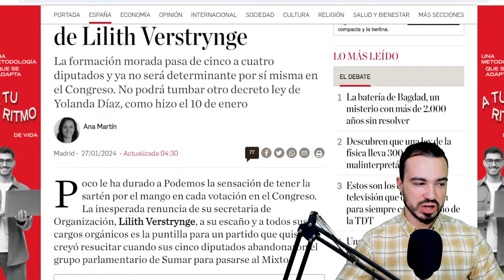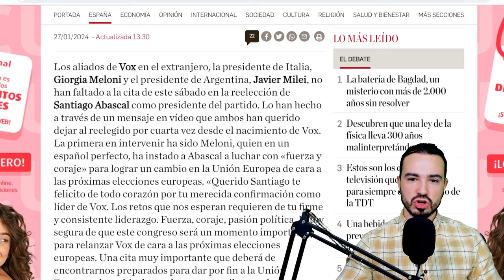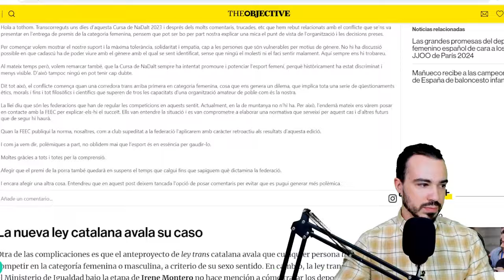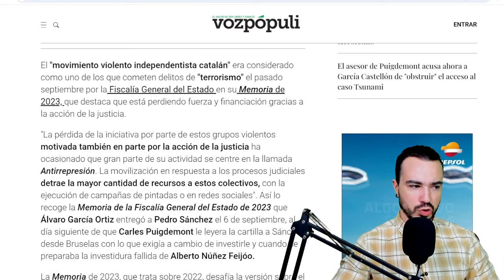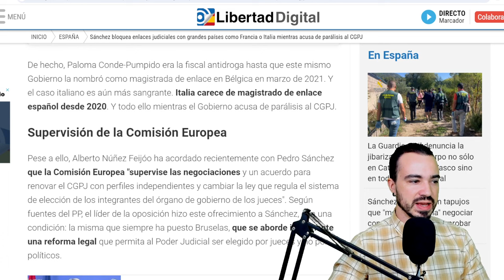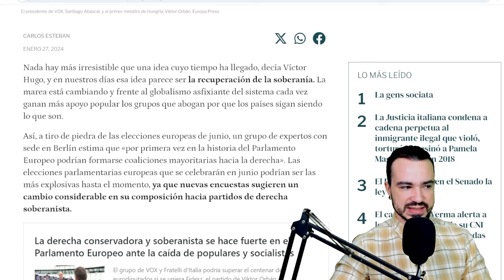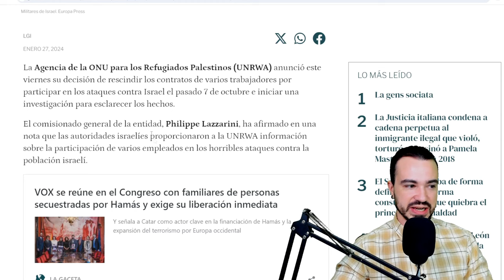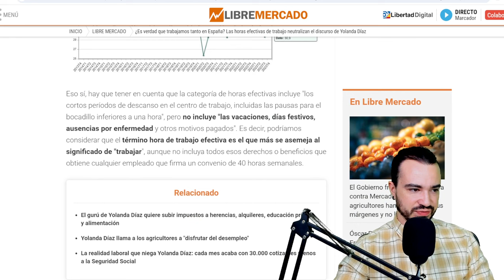PODCAST DE ACTUALIDAD 27 DE ENERO DE 2024